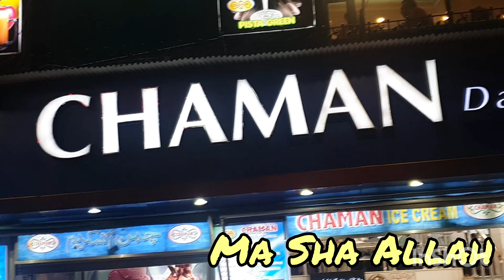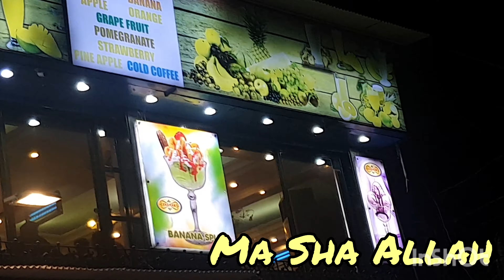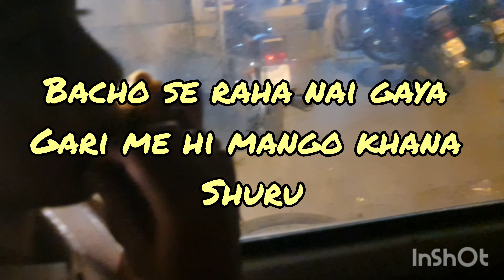Ahmad ne ki dadi se aik farmaish/ Lady finger recipe/Bohat maza aaya/Aap lag like & Support nai Kart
👍Review the video 👍 This is  nice for me and  It's important for the development for the channel
WRITE A COMMENT  Or at least write a 😃 smily  It is not difficult for you But I will be very happy